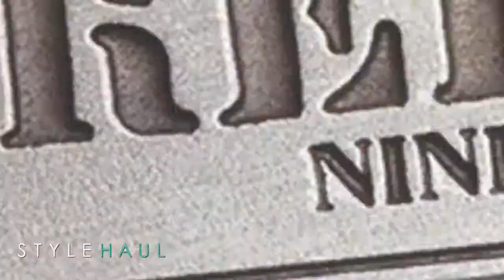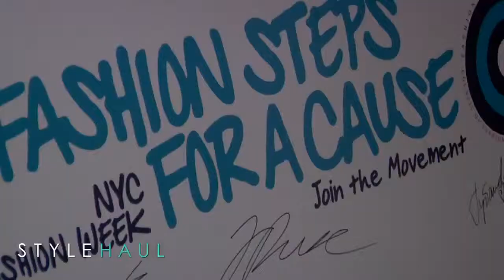Behind the Scenes with Nigel Barker and Nine West Runway Relief